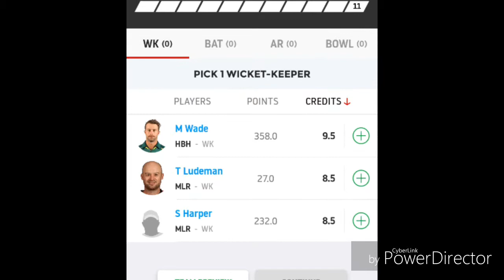dream 11 today match